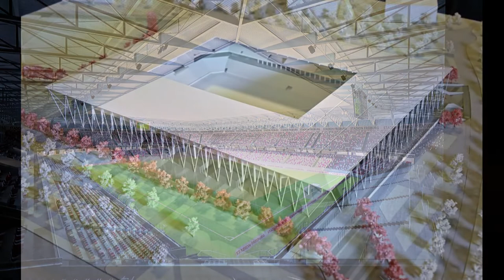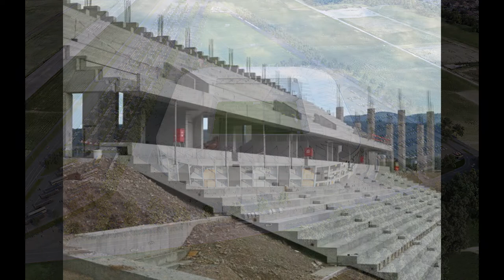SC Freiburg darf neues Stadion NICHT abends nutzen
Sieg für die Anwohner: Nach einem Urteil der Verwaltungsrichter gibt es deutliche Einschränkungen für das neue Stadion des SC Freiburg: So darf der Erstligist nicht nach 20 Uhr und auch nicht sonntags mittags spielen.
Wird Christian Streich zum reinen Tagarbeiter beim SC Freiburg?
Patrick Seeger DPA

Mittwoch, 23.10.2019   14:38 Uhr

    Drucken
    Nutzungsrechte
    Feedback
    Kommentieren

Der SC Freiburg darf in seinem neuen Stadion laut eines Beschlusses des Verwaltungsgerichtshofs Baden-Württemberg aus Lärmschutzgründen keine Spiele nach 20.00 Uhr austragen. Zudem untersagte der VGH die Nutzung der sich derzeit im Bau befindlichen Fußball-Arena an Sonntagen zwischen 13 und 15 Uhr.
Anzeige

Betroffen davon sind vier der derzeit gültigen Anstoßzeiten an Spieltagen der Fußball-Bundesliga (Freitag 20.30 Uhr, Samstag 18.30 Uhr, Sonntag 13.30 Uhr, Montag 20.30 Uhr). Der Beschluss des VGH datiert auf den 2. Oktober und wurde am Mittwoch kommuniziert.

Mehrere Anwohner hatten nach der Baugenehmigung für das neue Stadion des SCF geklagt und waren am Verwaltungsgericht Freiburg damit gescheitert. Der VGH gab den Beschwerden nun teilweise statt. Der Beschluss ist nicht anfechtbar. Im Hauptsacheverfahren kann das Gericht noch zu einer anderen Einschätzung kommen. Der SC Freiburg will von der kommenden Saison an im neuen Stadion spielen. Eine Stellungnahme des Klubs und der Stadt gab es zunächst nicht.